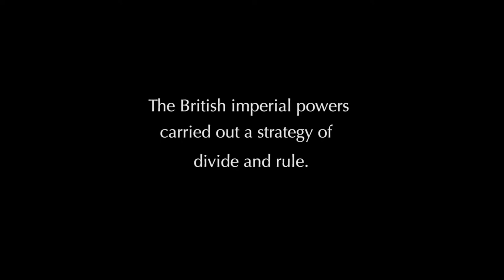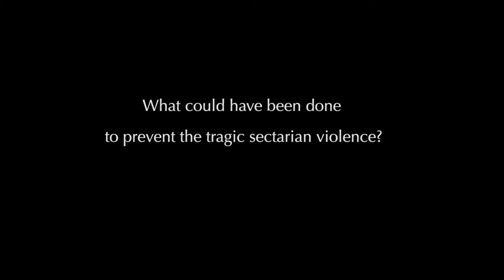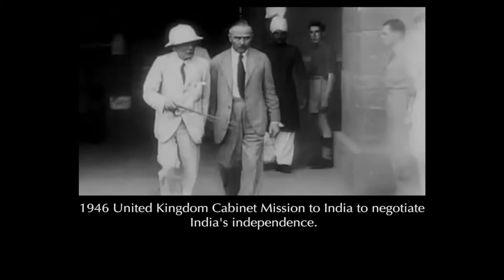DIVIDE & RULE: Rajmohan Gandhi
Rajmohan Gandhi, historian and grandson of Mahatma Gandhi,  tells a cautionary tale from the Indian subcontinent about divide and rule.
CC in Arabic, Urdu, English, French, Spanish, Italian

From the dialogue between Mohamed ElBaradei and Rajmohan Gandhi
filmed  in Cairo, Egypt, November 19-20, 2012.
Edited by Linda Herrera.